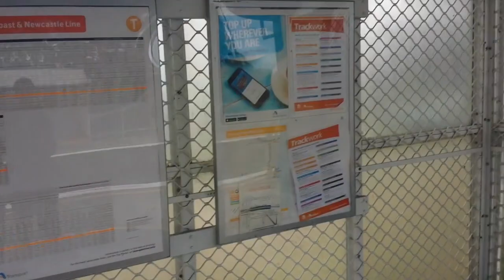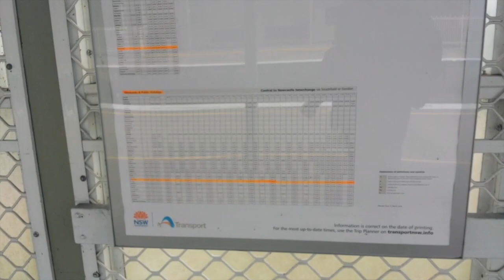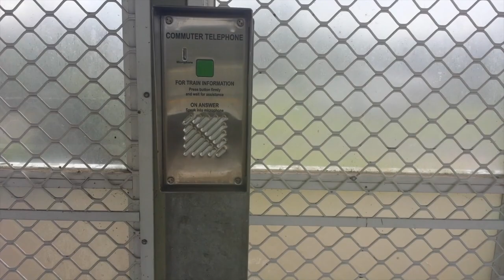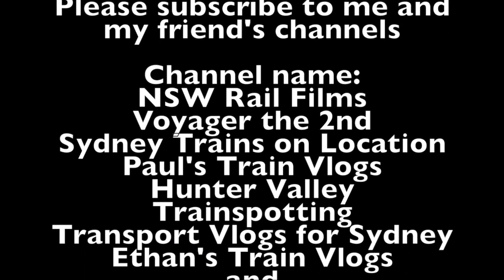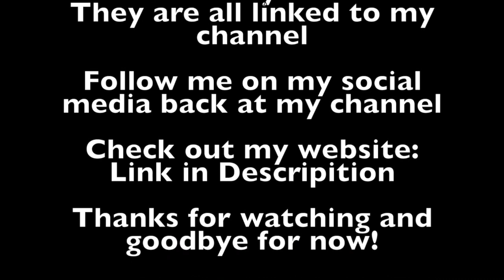Sydney City Transport Vlog 240: Dora Creek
This video is at Dora Creek Station on the Central Coast Line in the City of Lake Macquarie of NSW

This video features: OSCars and V sets

Upcoming Vlogs/Videos
Sydney City Transport Vlog 241: Awaba
Sydney City Transport Vlog 242: Adamstown
Sydney City Transport Vlog 243: Shaftesbury Rd Railway Bridge, Burwood